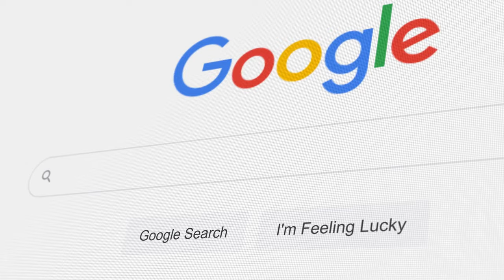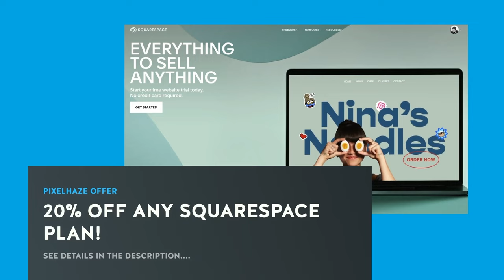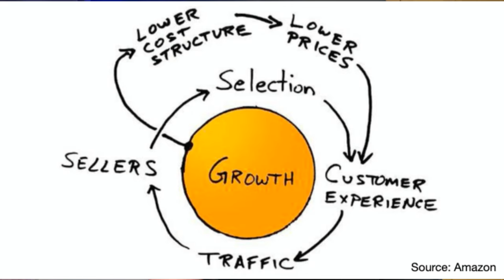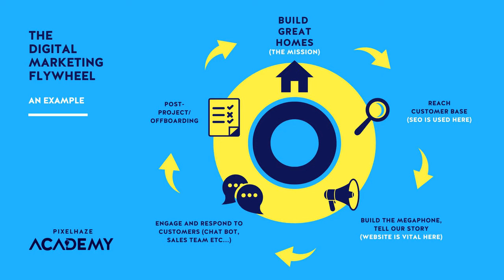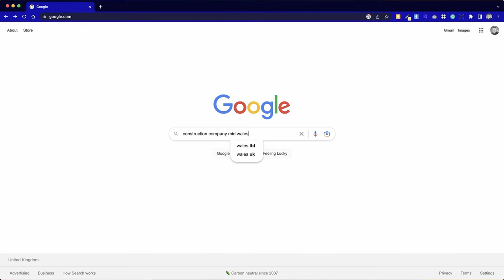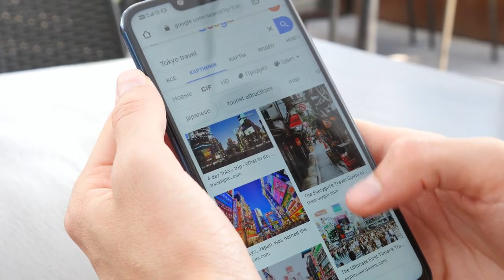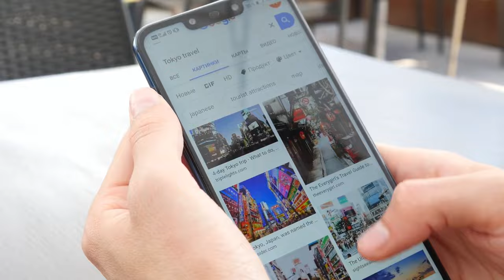Don't Make These Mistakes If You're Just Starting Out with SEO!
Need to sharpen up your web design skills by getting involved with a community of creatives?  Great news! We are launching our new Pixelhaze Community on Skool.

You can join our waitlist here to find out more If you're starting out with SEO (Search Engine Optimisation), then you're likely making some mistakes. In this video, I'm sharing with you some of the most common SEO mistakes that beginners make.

If you make these mistakes, your online visibility will tank, and your rankings will go down the drain. So make sure you watch this video and avoid these common SEO mistakes!

PROFESSIONAL DESIGN & SUPPORT

If you need additional help to get your Squarespace website up and running, reach out

TOP-CLASS SQUARESPACE TEMPLATES AND SQUARESPACE PLUGINS

Don't reinvent the wheel, purchase one of our templates or a range of plugins to speed up your web design process

WHAT IS SQUARESPACE

Squarespace is an all-in-one website builder that includes personal, business and e-commerce hosting plans, e-commerce services for selling online and a domain service.
It is an excellent tool for bloggers, businesses, and a great starting point for graphic designers who are looking to get to grips with web design for the first time.

The standout feature with Squarespace is the growing collection of beautifully designed website templates suitable for businesses in any sector, from photography studios to restaurants and even manufacturing plants. Squarespace is a website management system that allows for real-time updates and one that works responsively across all web platforms and from mobile devices to large screen displays.